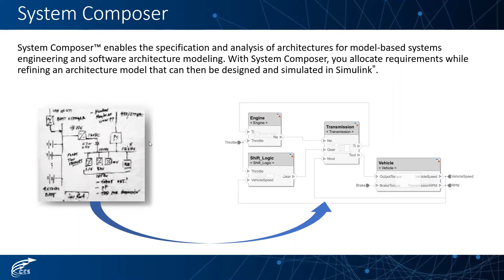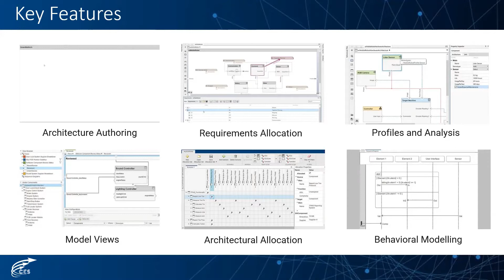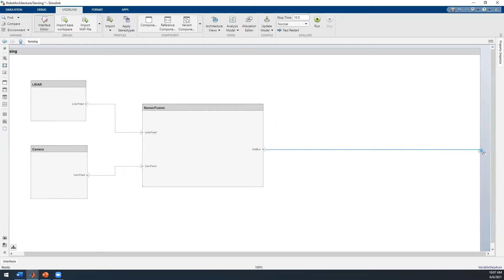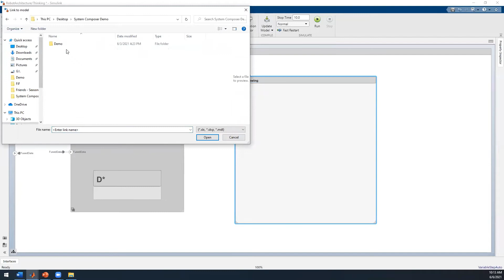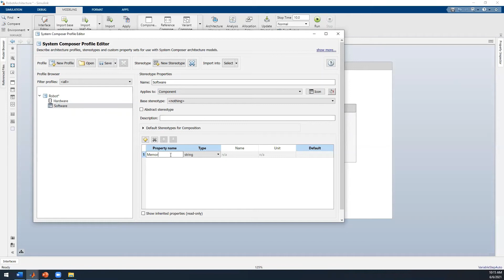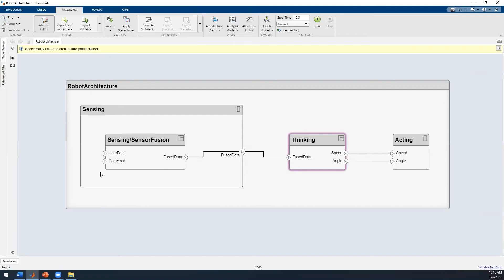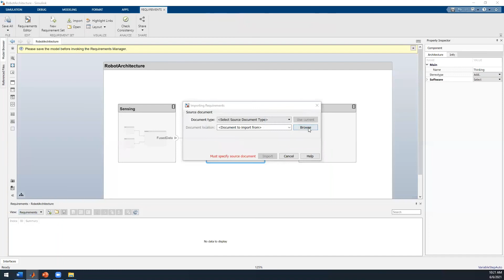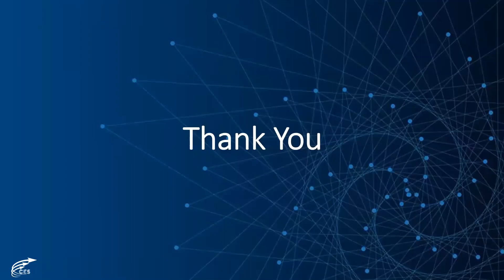What is System Composer?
System Composer™ enables the specification and analysis of architectures for model-based systems engineering and software architecture modeling. With System Composer, you allocate requirements while refining an architecture model that can then be designed and simulated in Simulink®.